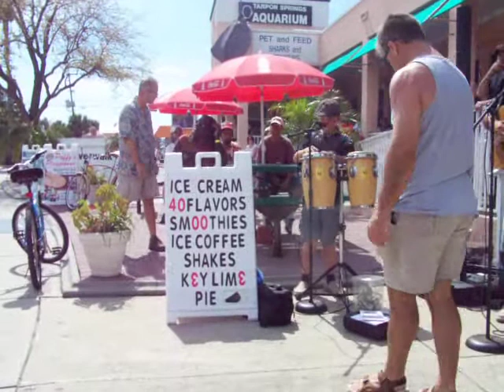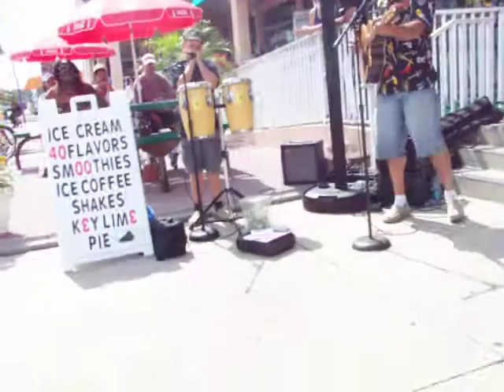Tarpon Springs Sponge Docks and Joel and Dakota preforming Folsom Prison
The kid is all of TWELVE years old :-)  and he is AWESOME!  His name is Dakota.  Keep an ear out from him.  This was taken early April 2010 at the Sponge Docks in Tarpon Springs Florida.

Here they are singing Folsom Prison.